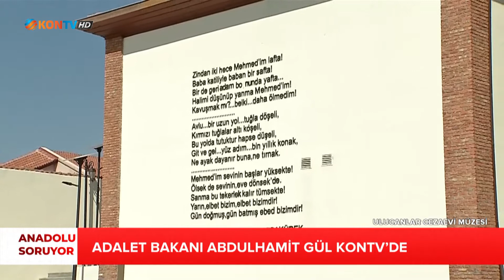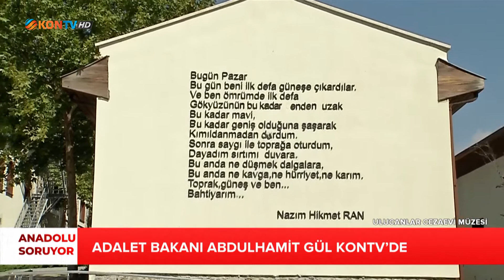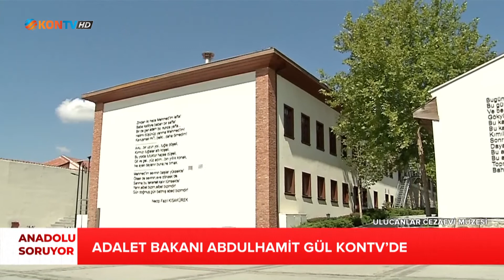ANADOLU SORUYOR - ADALET BAKANI ABDULHAMİT GÜL - 12 EYLÜL 2021